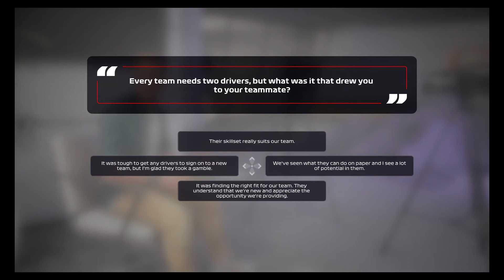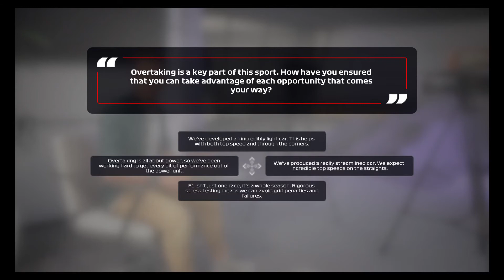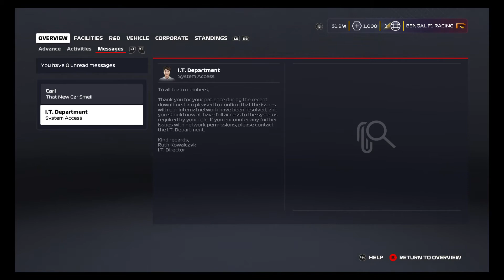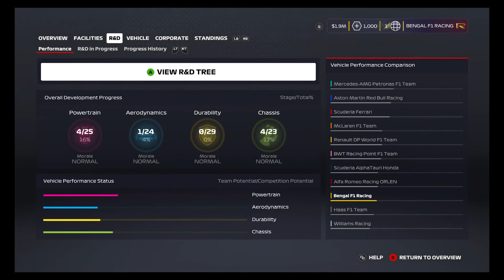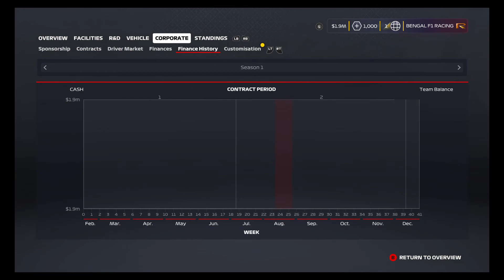F1 2020: My Team Career Mode Part 0 - Pre Season Build Up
Welcome to the start of my F1: 2020 My Team Career Mode Series.  Here we get ready for a brand new season as the 11th team on the grid.